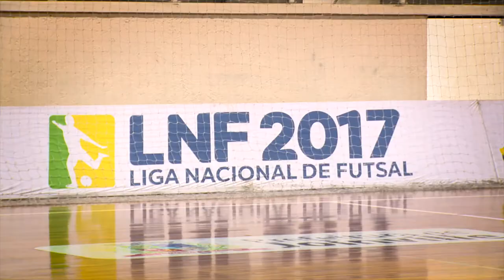Xuxa e Jackson falaram sobre o duelo de Semifinais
Alas do Joinville comentaram sobre a primeira partida e a expectativa do segundo jogo contra o Foz Cataratas